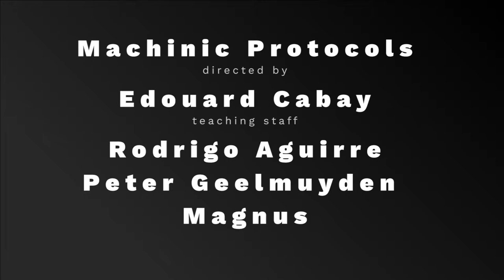RESILIENCE -Architectural Fiction- sand film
Project name: _RESILIENCE
Programming the Perpetual Unknowns
Computing an Architectural Fiction or Sand Automated Machine
Is a project of IAAC, Institute for Advanced Architecture of Catalonia

developed at
Master in Advanced Architecture
Introductory Studio - Machinic Protocols
2018/2019

Students: Akshay Gopinath, Abhay Devidas, Yimeng Wei
Faculty: Edouard Cabay with Rodrigo Aguirre and Peter Magnus